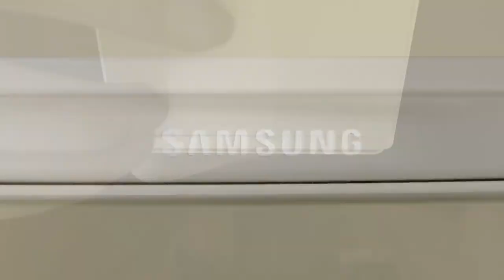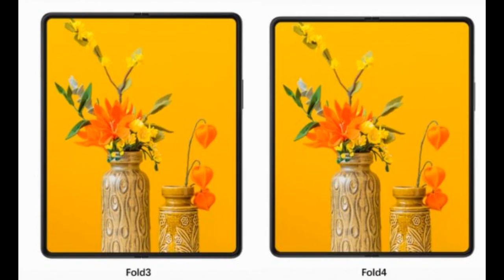جنون وتألق سامسونج العملاقة🔥🤩SAMSUNG GALAXY 2022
جالكسي زد فولد 4  تفاصيل جديدة وحصرية مذهلة⚡Galaxy Z fold 4  2022
أبرز مزايا ومواصفات جالكسي زد فولد 4 وزد فليب 4 في أحدث التسريبات⚡Galaxy Z fold 4 & Z flip 4 2022
وحش جالكسي زد فولد 4 يظهر في صور عالية الدقة ⚡GALAXY Z FOLD 4  2022